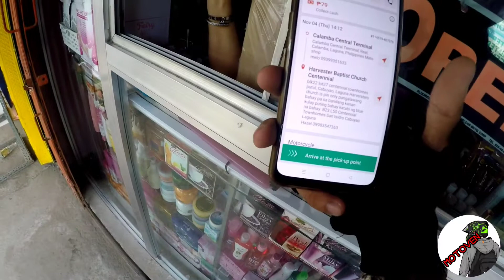UNANG BYAHE LALAMOVE CANCEL AGAD|LALAMOVExFOODPANDA|MOTOVEN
YOWN MGA TOL SANA AY NAPASAYA KITA SA AKING MUNTING VIDEO SALAMAT SA WALANG SAWANG SUPORTA SYEMPRE KUNG BAGO KA LANG SA CHANNEL KO TOL WAG MO KALIMUTANG MAG SUBSCRIBE LIKE SHARE THE VIDEO STAY SAFE AND STAY TUNE MGA TOL MARAMING SALAMAT MGA TOL GODBLESS